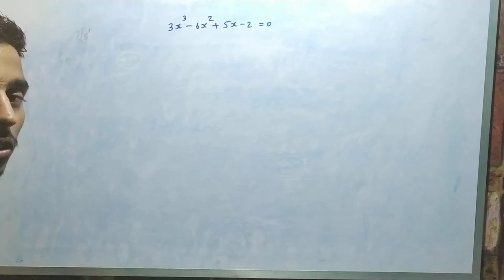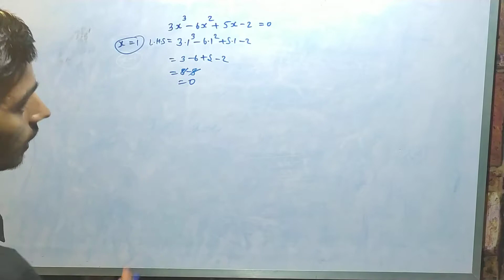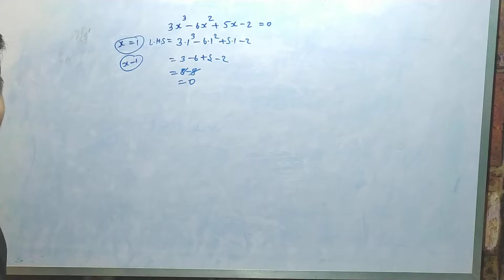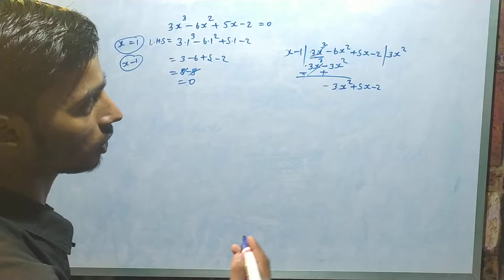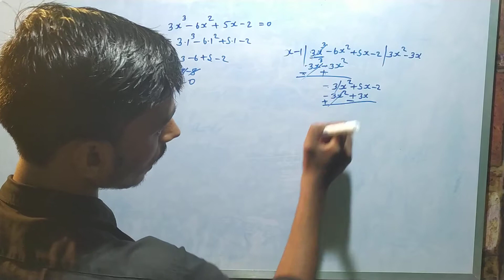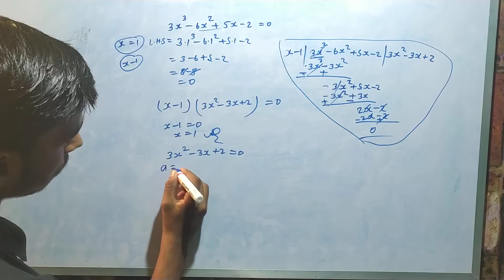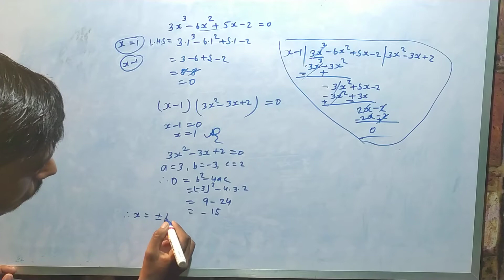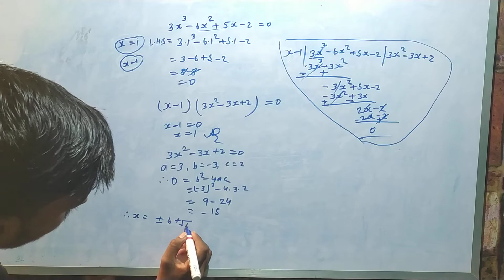Factor Kaise Toda jata hai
Factor Kaise Toda jata hai Namaskar Dosto Study Plus Par Bahut Hi Achchhe Tarike se Class 10th Aur 12th ki All Subject Ka Taiyari Karaya Jata Hai to aap log Video ko Pura Dekhiye Like, Comment, Share aur Channal ko Subscribe Kare🙏🙏🙏🙏